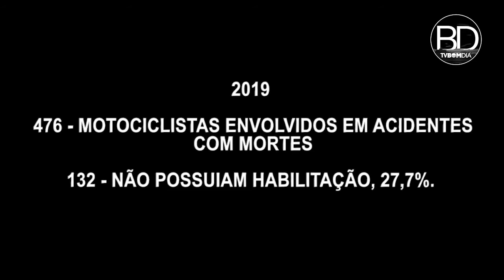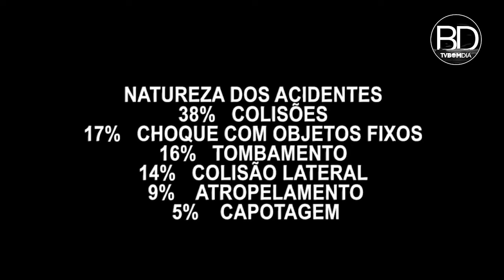28% dos motociclistas envolvidos em acidente com morte em 2019 não tinham CNH